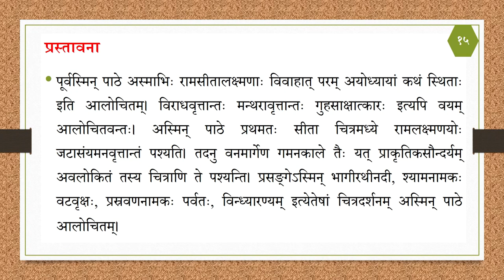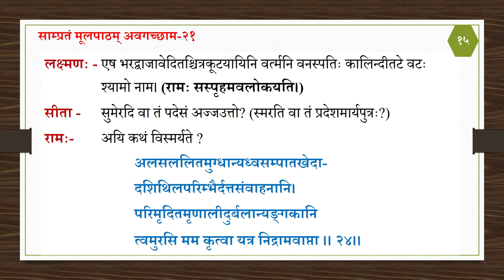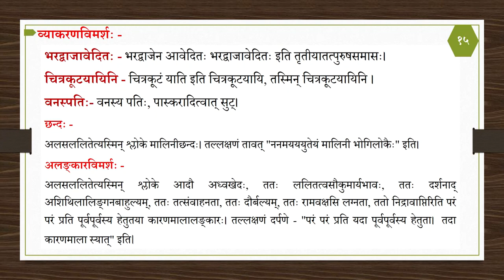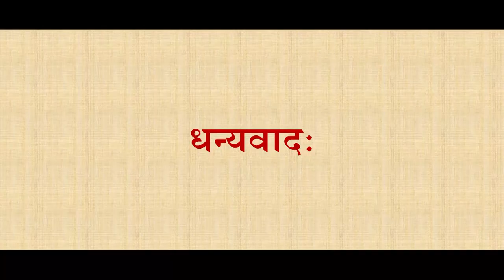Sr Sec Sanskrit Sahitaya 348 Lesson 15 Utter ramchritram Chitardarshan 02 Part01